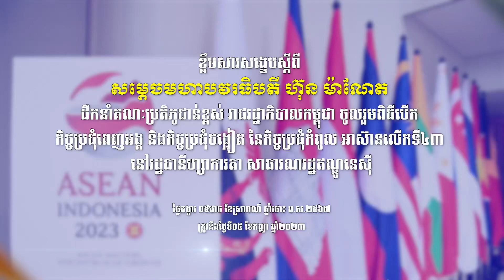វីដេអូខ្លឹមសារសង្ខេបស្តីពី សម្ដេចមហាបវរធិបតី ហ៊ុន ម៉ាណែត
វីដេអូខ្លឹមសារសង្ខេបស្តីពី សម្ដេចមហាបវរធិបតី ហ៊ុន ម៉ាណែត ដឹកនាំគណៈប្រតិភូជាន់ខ្ពស់រាជរដ្ឋាភិបាលកម្ពុជា ចូលរួមពិធីបើក, កិច្ចប្រជុំពេញអង្គ និងកិច្ចប្រជុំចង្អៀត នៃកិច្ចប្រជុំកំពូលអាស៊ានលើកទី៤៣ នៅរដ្ឋធានីហ្សាការតា សាធារណរដ្ឋឥណ្ឌូនេស៊ី នាថ្ងៃអង្គារ ទី៥ ខែកញ្ញា ឆ្នាំ២០២៣។